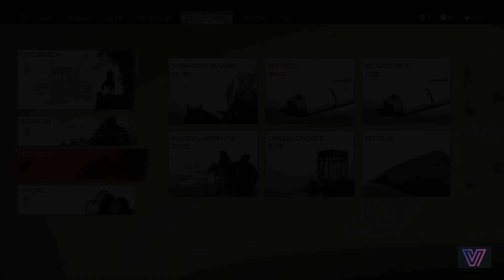Ghost of Tsushima Let's Play Part: 23 (2/2)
Ghost of Tsushima Part 23 Exploring

03:00 Liberate Fort Imai (Mongol Territory)

06:00 Mongol Artefacts (Chinese Vase)

08:30 Sashimono Banner

14:10 Sashimono Banner

14:20 Record (Conversations with the Khan 7)

15:30 Sashimono Banner

16:20 Sashimono Banner

19:15 Legends Storyteller

19:35 Fox Den

25:15-31:05 Tales of Tsushima (Clear) The Tale Of Yuna

                       (Charm of Rejuvenation)

32:40-48:15 Tales of Tsushima (Clear) Silent Death

                         (Charm of Hidden Sight)